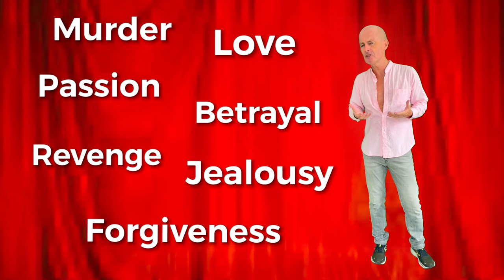Essential Guide to OPERA from Monteverdi, Mozart, Verdi to Puccini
Forget your fears about wobbly-voiced ladies and complicated plots in a foreign language. Let me take you on a quick trip through this most thrilling of art forms. In seven minutes you will come away loving opera🎶 as much as I do! ❤️

It’s William here, the Bangkok Voice Coach. I’m based in Thailand and available for masterclassses, private tutorials and opera lectures all over Asia!